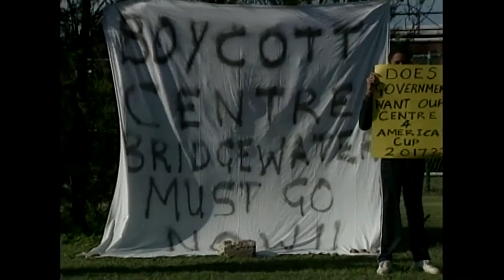Youth want investigation into Sandys Community Centre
SEVERAL YOUNG MEN WHO ATTEND THE SANDS COMMUNITY CENTRE ARE DEMANDING THAT GOVERNMENT CARRY OUT AN URGENT INVESTIGATION INTO THE RUNNING OF THE FACILITY... WITH THEIR ABILITY TO STAY OUT OF TROUBLE ON THE LINE.
THE YOUNGSTERS, WHO STAGED A DEMONSTRATION OUTSIDE THE ENTRANCE TO THE WEST–END SANCTUARY TODAY, ALSO CALL FOR THE SACKING OF THE CENTRE'S DIRECTOR.
Tari Trott reports.